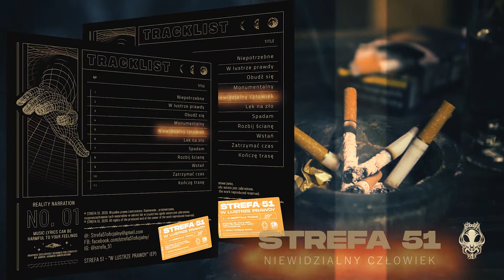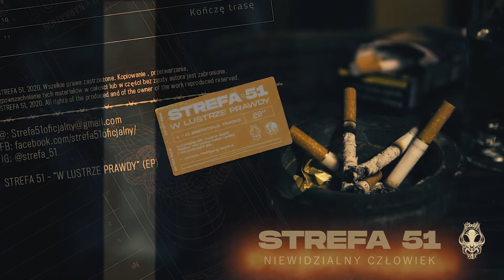Strefa 51 - Niewidzialny człowiek (oficjalny odsłuch albumu)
Strefa 51 - Niewidzialny człowiek
Utwór pochodzi z debiutanckiej płyty zespołu Strefa 51 zatytułowanej - "W Lustrze Prawdy".

Skład zespołu:
• Wokal - Tomasz Duda
• Gitara basowa/ wokal wspomagający - Damian Kośnik
• Gitara solowa - Mariusz Mierzejewski
• Gitara prowadząca - Piotr Bobowski
• Gitara rytmiczna - Patryk Groszyk
• Perkusja - Michał Kosiorek

Realizacja I produkcja:
• Realizacja video - Jakub Bednarski
• Projekt okładki - Adamski Dawid Design
• Zdjęcia - Łukasz Listwon Photography
• Mix/Mastering - Mariusz Mierzejewski
• Tekst - Jakub Podolak
• Muzyka - Mariusz Mierzejewski

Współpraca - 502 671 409